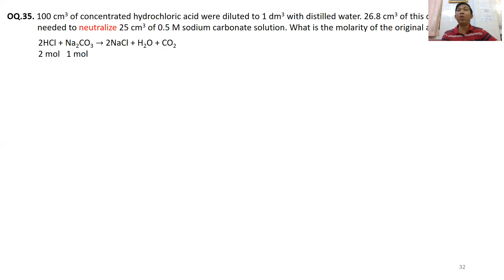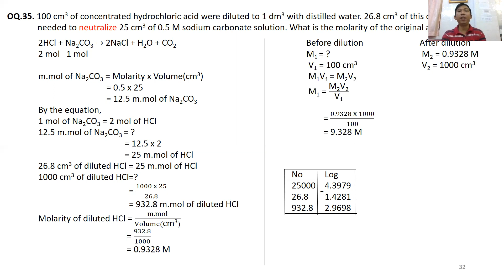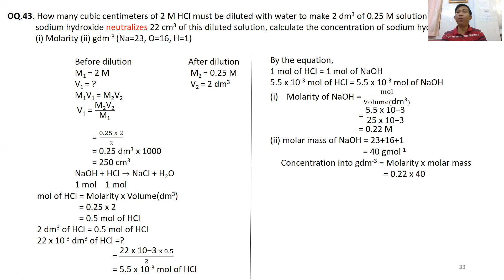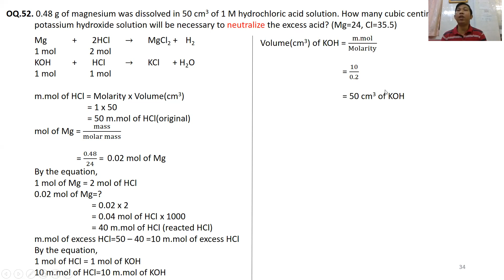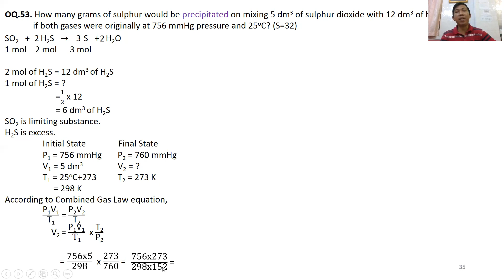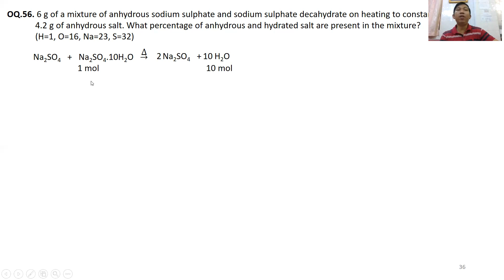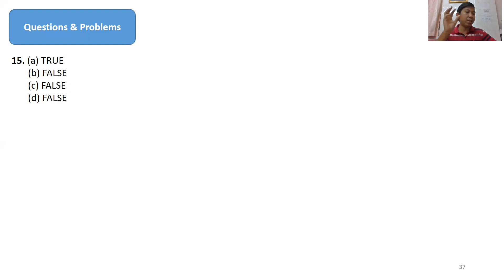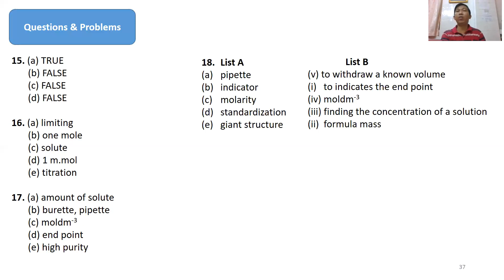Saya Ye Min Phyo Grade 11 Chemistry (စနစ်ဟောင်း) Chapter(3) Episode-5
Grade 11 Chemistry (စနစ်ဟောင်း)
Chapter(3) STOICHIOMETRY
Episode-5